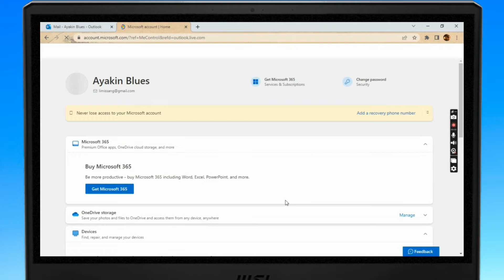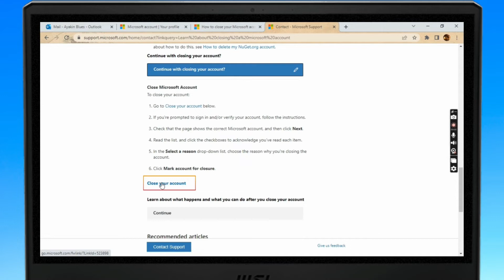How To Delete Outlook Account Permanently 2025 | Close Outlook Account Permanently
If you're looking to delete your Outlook account permanently, this video is for you. In this tutorial, we will guide you step-by-step through the process of permanently deleting your Outlook account, ensuring that all your personal data is removed from Microsoft's servers.

We'll start by showing you how to download a copy of your data before proceeding with the deletion process. Then, we'll walk you through the various steps involved in permanently deleting your Outlook account, including how to close your Microsoft account and what to do if you have any remaining balances or subscriptions.

By the end of this video, you'll have a clear understanding of how to permanently delete your Outlook account and all associated data, ensuring your privacy and security.

And if you have any questions or comments, please leave them in the section below.

Timestamps:
00:05 How To Delete Outlook Account Permanently
00:15 Open Your Outlook Profile In Any Browser
00:40 Delete Outlook Account Permanently